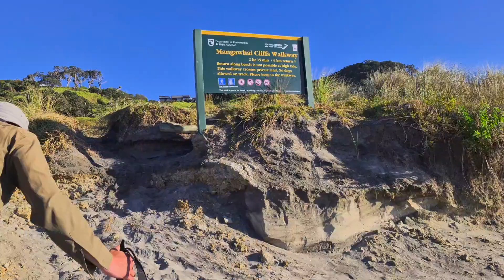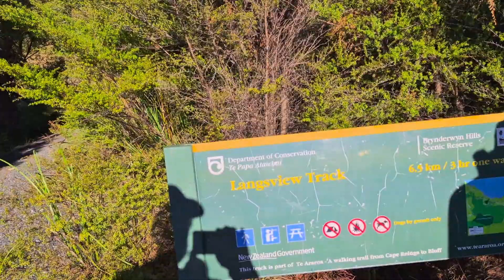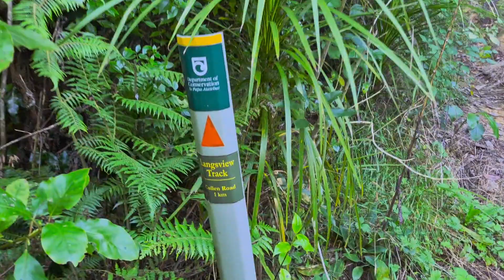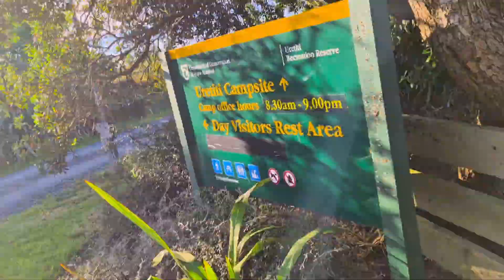Te Araroa NOBO: Tag 90 - Mangawhai Heads Holiday Park to Cowboycamp Ruakaka